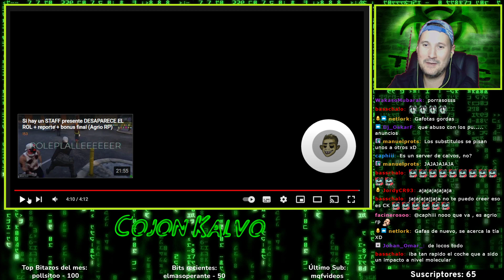GAFAS Y COCHES A 1000KM/H - Comentando roleplay GTA V